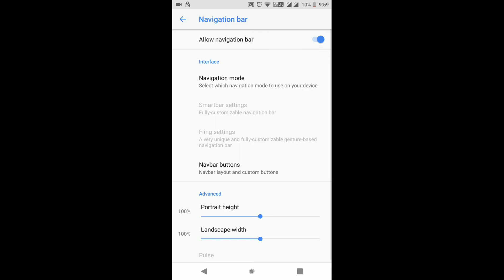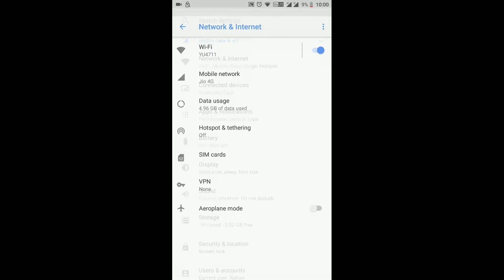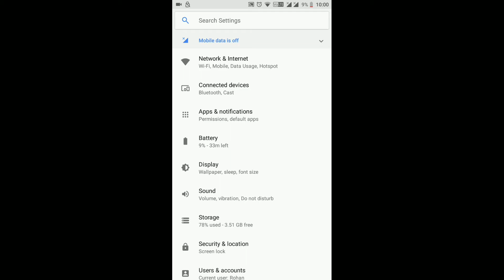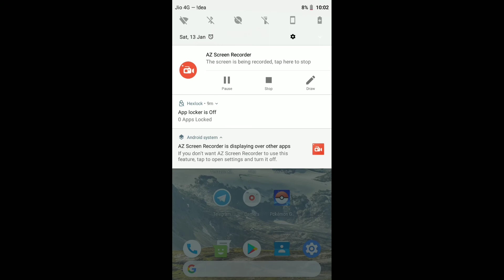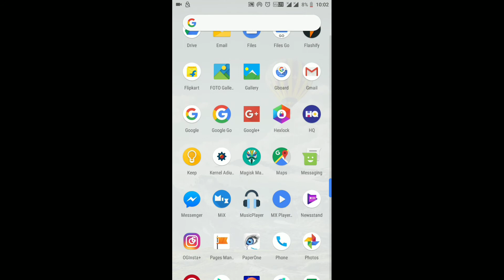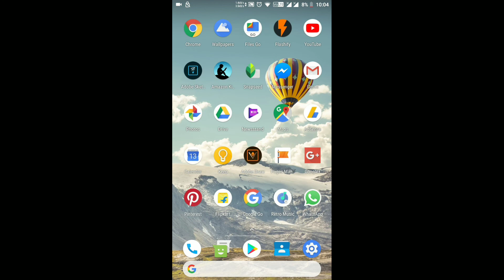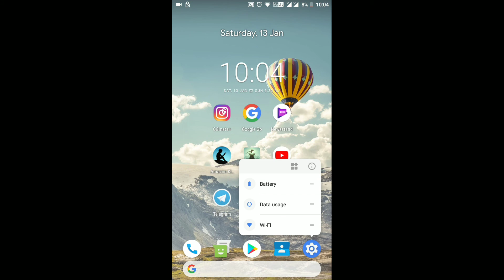Nitrogen OS 8.1 (Stable) Oreo Yu Yureka with VoLTE! Review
Presenting a super stable Android Oreo ROM for our Yu Yureka...Nitrogen OS based on Android 8.1.0 with VoLTE support! With good enough performance and battery usage.Watch the whole video to know about the bugs and fixes!

Shakeuptech is an online portal for interesting apps review, useful tech tutorials, gadgets unboxing, tech related discussions, smartphone reviews, rooting & ROM development and much more. If you're interested do consider joining our Shakeupsquad.